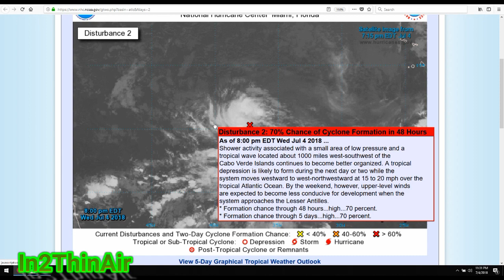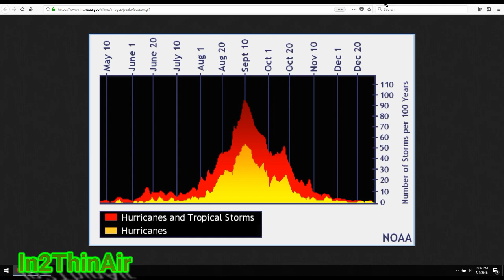BIG HURRICANE UPDATE. ATLANTIC "SAND-CANE" Shows whos in control. Invest 95L